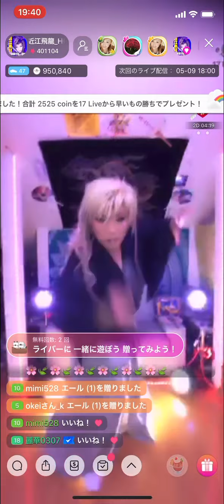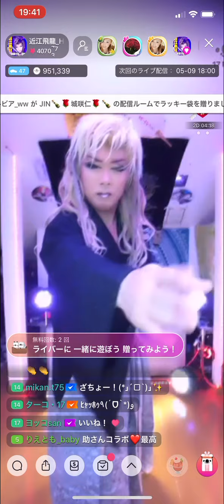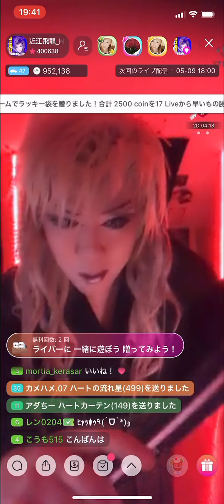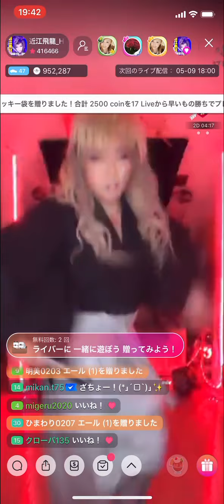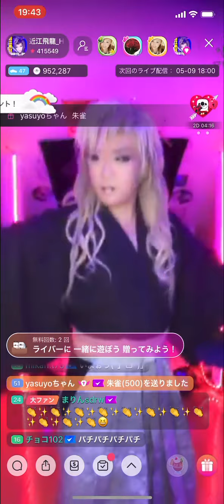近江飛龍座長@十把一絡げ（5／8）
17ライバーお座敷歌舞伎助寅鈴さんのオリジナルにのせて近江飛龍座長が踊ってくださいました。袴バージョンです。